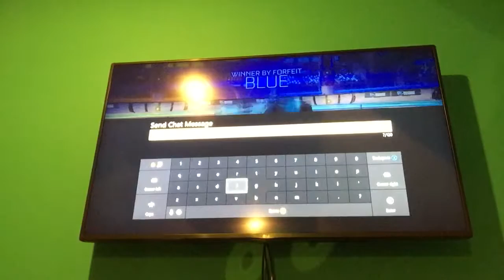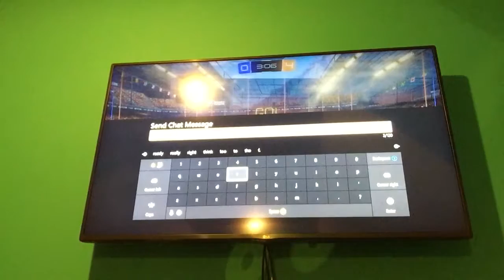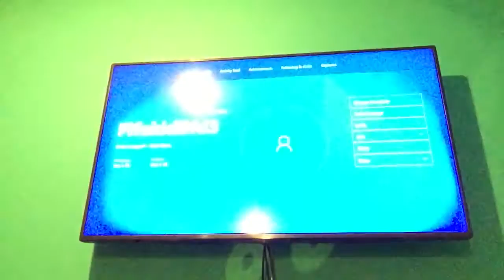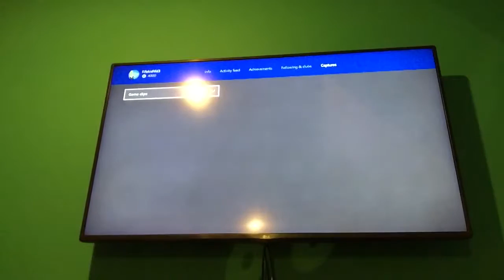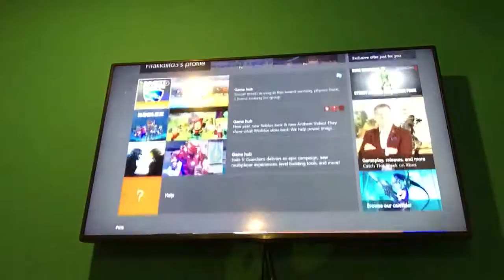Rocket league with friends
Poop my dudes poop